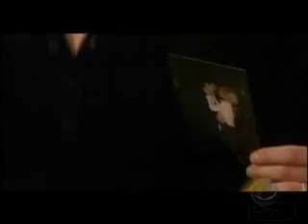Jonathan tells the truth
jonathan tells it like it is